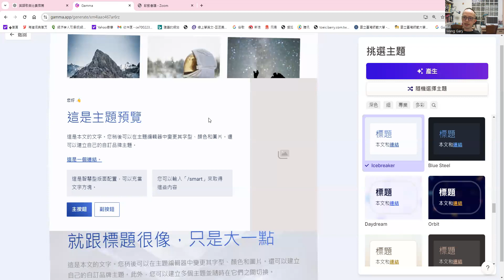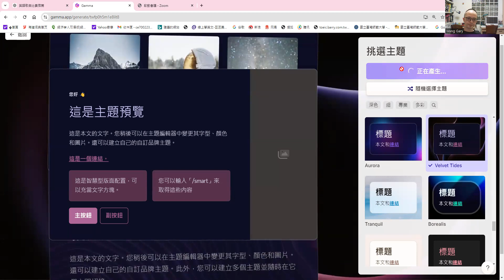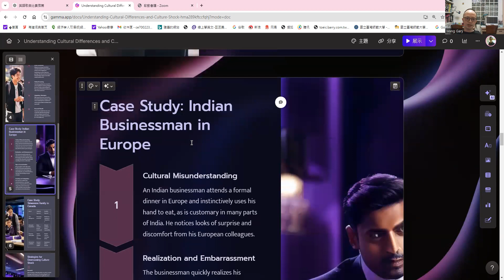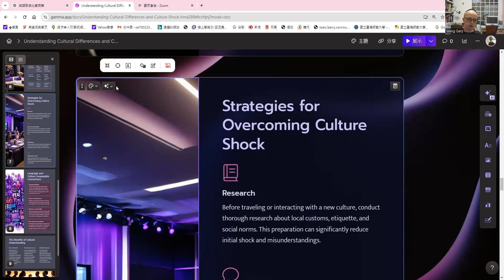一分鐘AI簡報神器教學Gamma!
一站式 AI 助手 ChatGPT 中文版 Monica AI 是整合 ChatGPT 功能，
針對台灣用戶打造的全能 AI 生產力助理。
AI 聊天，AI 製圖，AI 翻譯，AI 寫作，網頁/PDF文檔/視頻閱讀工具，
搜索引擎助手，從工作到生活全方位賦能。

「聖經簡報站」的內容，是溫哥華一華人基督徒查經班的查經資料和影音，歡迎主內肢體參考使用。

就會收到GARY老師最新影片喔～